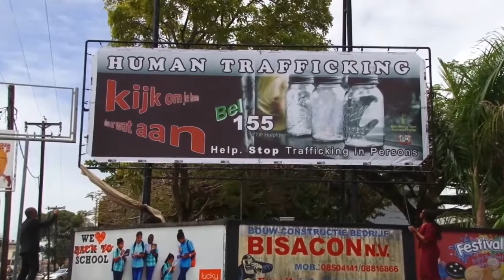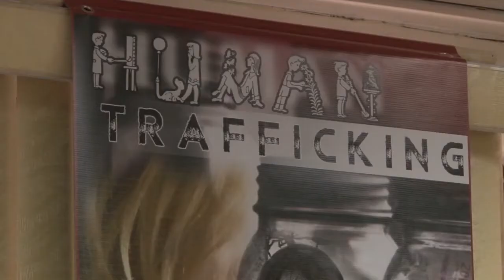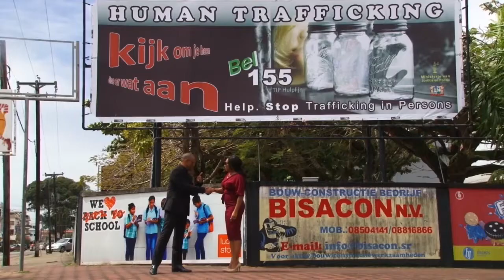08 02 2019 Launch Bewustwordingscampagne JusPol